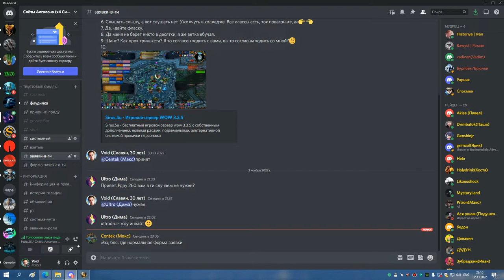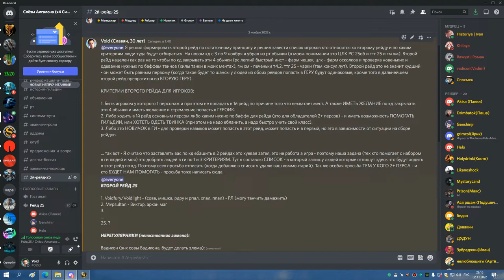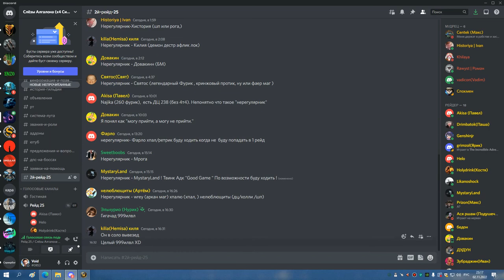3я часть УЛЬДА 25 без йога и алгалона БДК 02 11 22